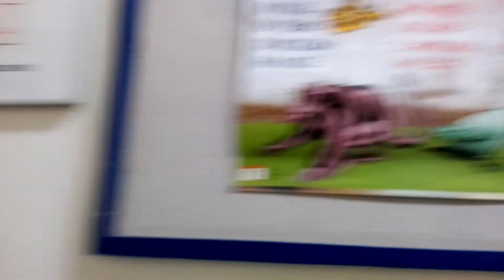"Wkręć siebie i innych w działanie" - grupa A